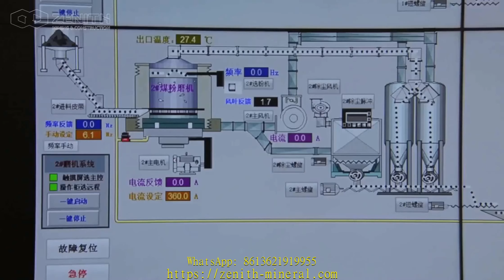buy cone crusher